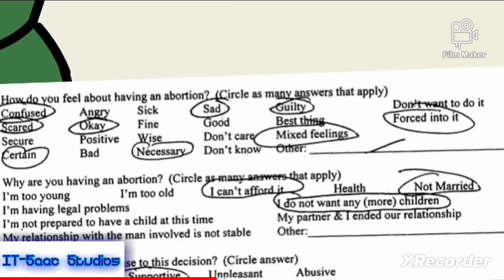Caillou The Adult (Alternative Ending)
I'm officially back at it, once again.
And this time, things will be totally different from now on.

Credits:

Footage:
Caillou The Adult - By @IT-SaacStudios
Angry Adult Caillou - By @kevinfananimations809

Audio:
Caillou becomes a wrestler and gets dunked on - @SolitaireJoker
Paillou meets Young Caillou - @kevinfananimations809

Screen Recorder:
XRecorder

Edits and Effects:
Made with Film Maker

[GOANIMATE/VYOND WAS OWNED BY ALIVIN HUNG]

[CAILLOU WAS OWNED BY CHRISTINE L'HEUREUX]